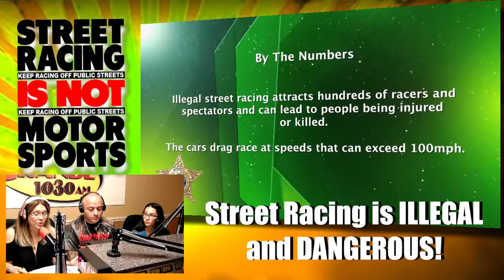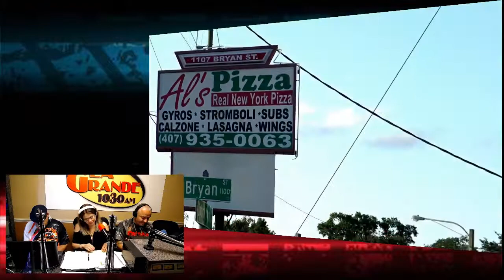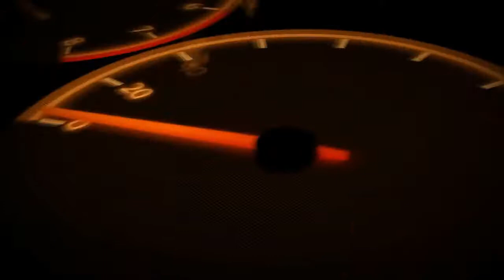RadioRPM Live show for 05-05-18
RadioRPM Live show for 05-05-18. We will be talking about Car Racing, NASCAR, and Boxing. Thanks for the support: Bomby, Street Legal Products Al's Pizzeria, Mech-Tech Institute, Freddie's Race Car, Delirium Motorsports LLC, and JR TIRE Motorsport. We can help you Grow Your Sales with Effective advertising. If you want maximum exposure for your business or product, we can tell your story.